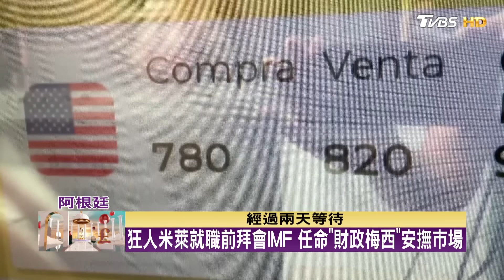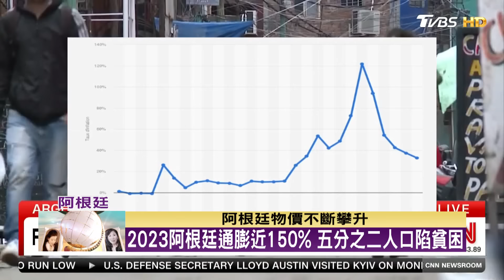阿根廷狂人總統經濟休克療法 貨幣重貶54% TVBS文茜的世界財經周報 20231217